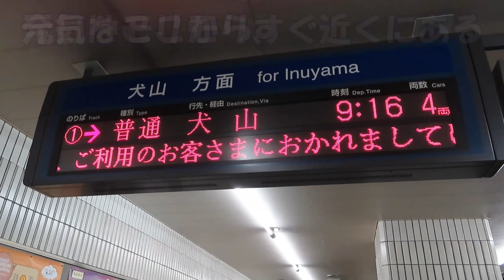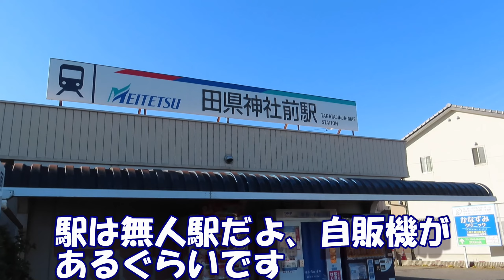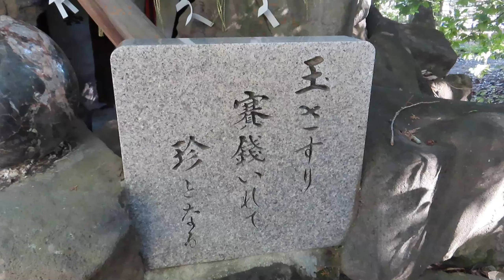【名鉄】【小牧線】【田縣神社】で元気をもらおう!!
元気になれる事間違いなし!!
おススメのパワースポットです

【こちらもぜひ見て下さい】
★【名鉄】【上飯田ビル】の記憶【平安通】から【上飯田】を歩く